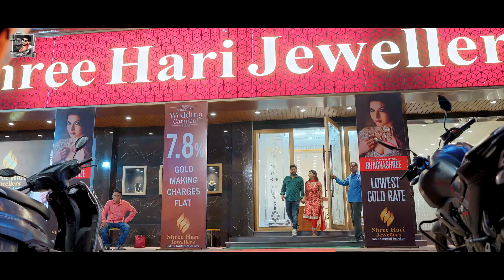Video| पागल होके घुमतानी | Tuntun_Yadav | Pagal | F.t- Kajal_Raj | New Bhojpuri Sad Song 2024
👉Album :-
👉Song :-
👉Singer :-
👉Lyrics :-
👉 Recording :-
👉Director :-
👉Label :-    Tuntun Yadav Entertainment